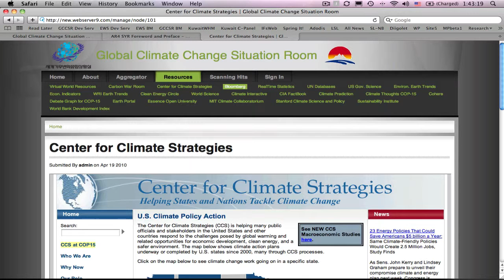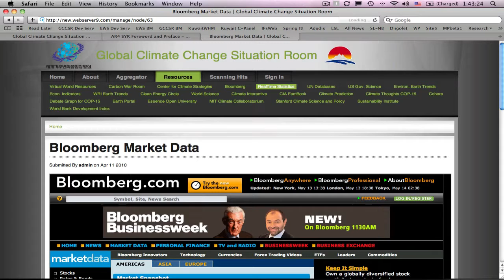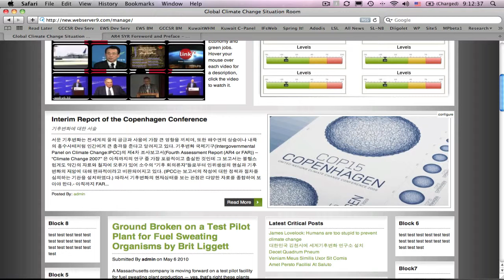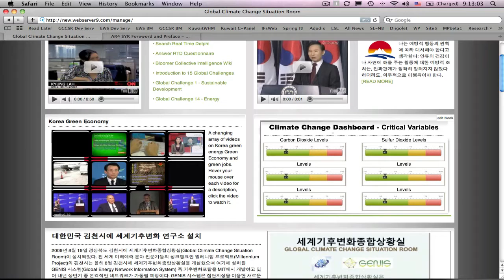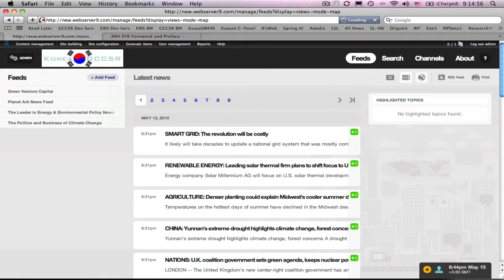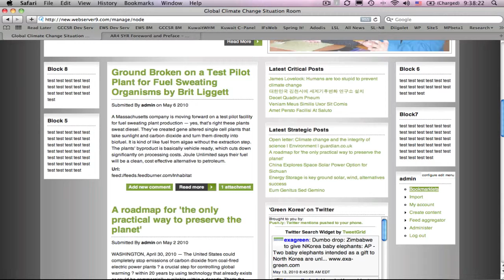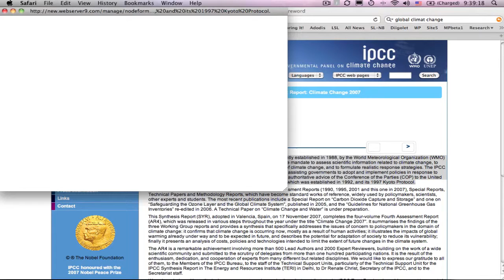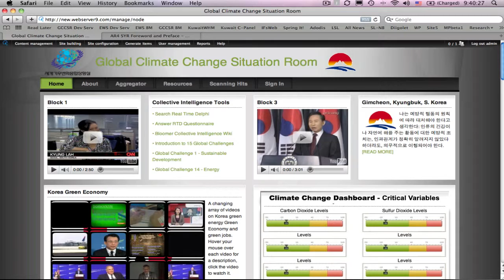Global climate Change Situation Room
screen cast  for Belgrade Conf